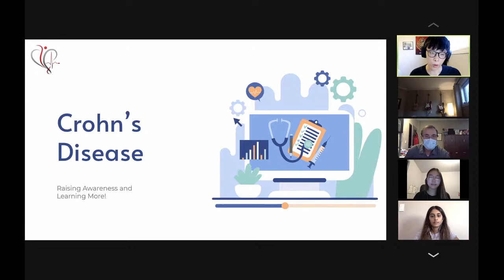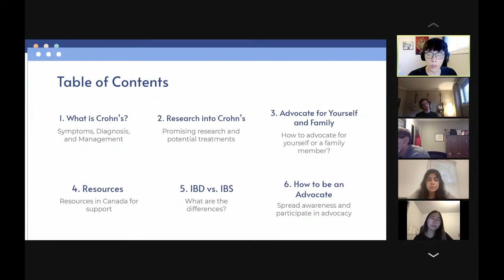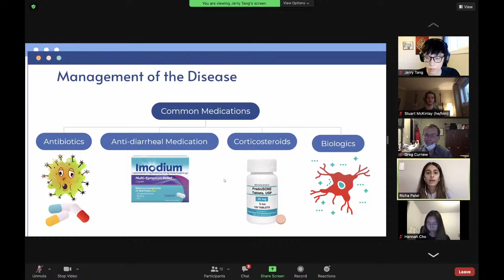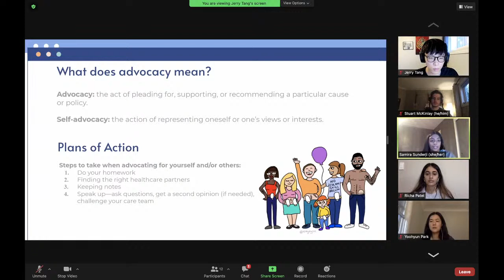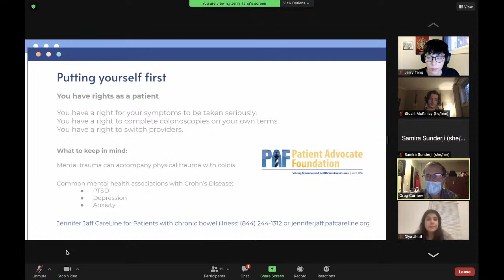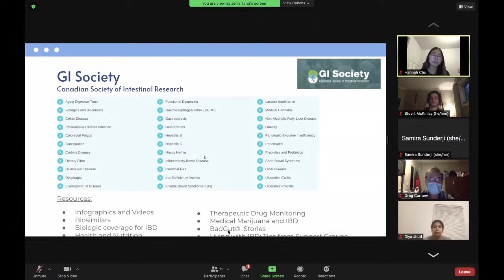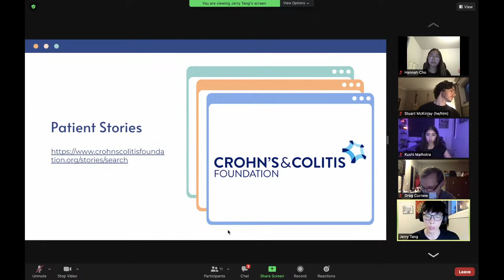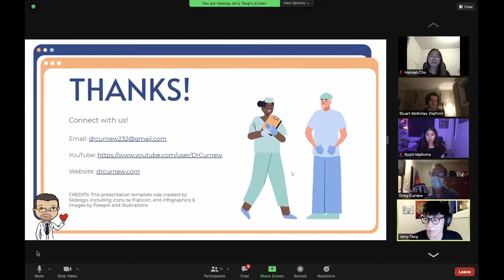Webinar: Raising Awareness on Crohn's Disease | Advocating for Yourself & Others | Dr. Curnew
In memory of such a wonderful woman, we wanted to dedicate this week's webinar to raise awareness of Crohn's Disease. Many of you might be wondering what exactly Crohn's is. In this webinar, we look into the symptoms and diagnosis, discuss management options, look into research on treatments, explore resources, and raise awareness on ways to advocate! Thank you for joining us, and we hope you find this discussion heartwarming and impactful!

Timestamp:
00:00 - Introduction
00:56 - In memory of Mary
08:26 - What is Crohn's Disease?
11:45 - How to manage/treat Crohn's
15:45 - Research on Crohn's
20:37 - How to advocate for yourself or family
26:07 - Resources in Canada
37:14 - How to be an active advocate, today
40:50 - Final thoughts

Check us out every Wednesday at 11AM and Friday at 7PM for more life-saving information!